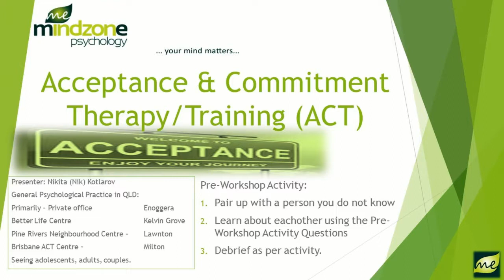ACT Training Day for the Queensland Counsellors Association with Nikita (Nik) Kotlarov MAPS - 1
ACT Training Day for the Queensland Counsellors Association - Part One.
Nikita (Nik) Kotlarov MAPS | Mind Zone Psychology (ME)